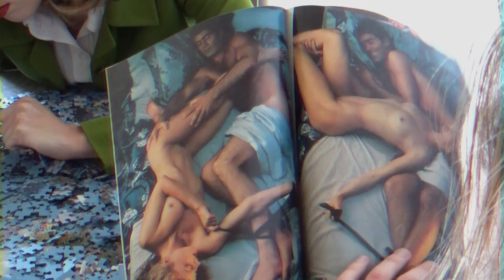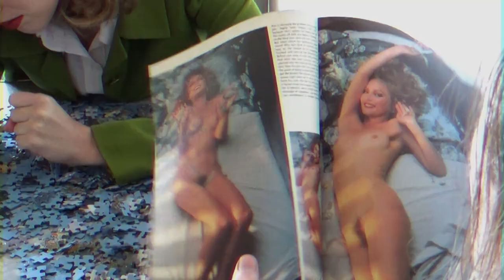Grazer - Hyper-normal (Official Video)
Credits -
Filmed: Jack Riseley
Directed/Edited: Matthew Spiller and Mollie Wilson
Photography: Kayla Kook